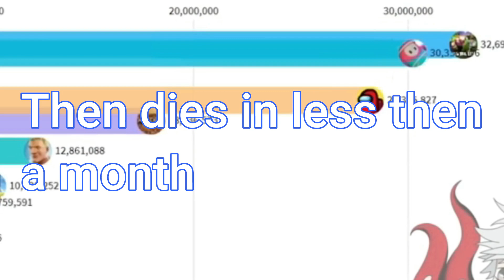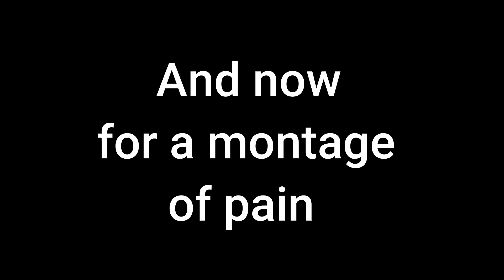Im so bad (Fall Guys)